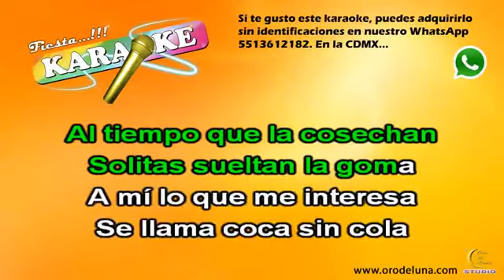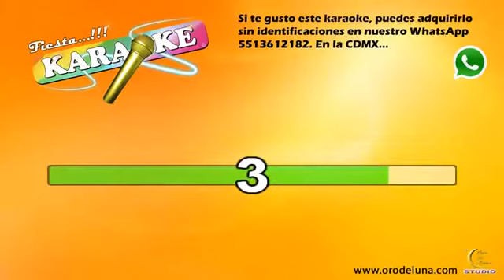Beto Quintanilla CABLE DE ACERO karaoke